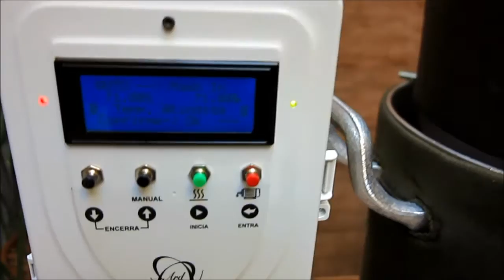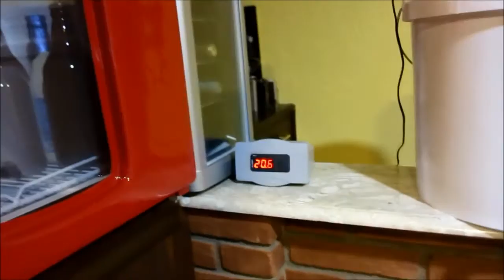Em busca da APA da casa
Quero fazer uma receita para uma cerveja do dia a dia. Aquela que pode-se tomar em qualquer ocasião, ao chegar em casa após o trampo, sem compromissos... Para tanto, escolhi a APA, pois acho que se encaixa neste perfil e estou perseguindo uma receita que apresente os perfis de aroma e sabor que me agradem. Essa é a segunda alteração na receita. Apresento também algumas alterações no equipamento.